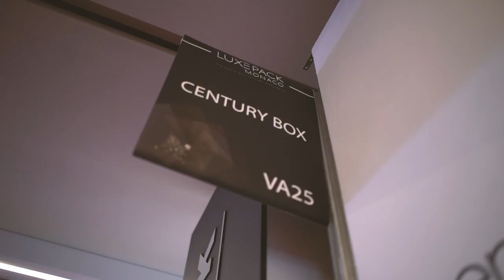Centurybox Group @ LUXEPACK Monaco 2018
[ENG]

CenturyBox was a part of the 2018's edition of LUXEPACK, a yearly internationale trade fair held in Monaco that gathers up all the big names in the packaging industry and potential prospects. This video shows the highlights of the fair and some of the moments the CenturyBox team had there

Special thanks to Lara FROMONT for editing this video

[FR]

CenturyBox a eu la chance de participer à l'édition 2018 du salon LUXEPACK, un salon international annuel qui regroupe les plus grands noms du packaging et des clients potentiels. Cette vidéo montre l'équipe CenturyBox en pleine action ainsi que les highlights du salon.

Remerciement particulier à Lara FROMONT pour le montage de la vidéo